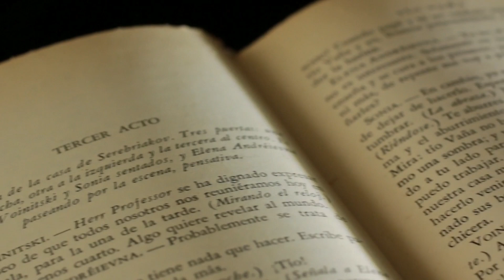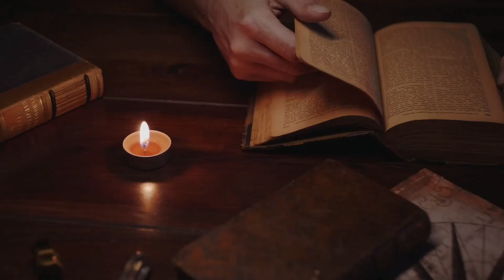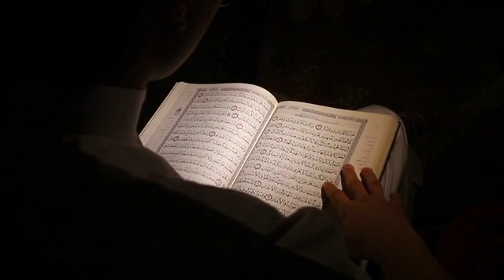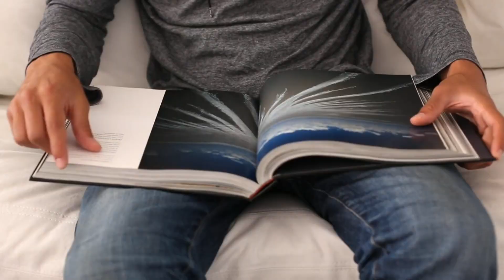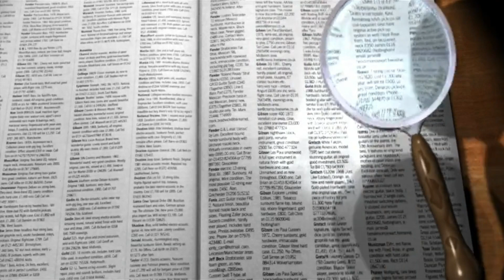Amazing Facts About World In Hindi | दुनिया से जुड़े रोचक तथ्य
Hello genius people welcome to factztalking
Today In this Video we are going to talk about amazing Facts About Universe In Hindi
All about the beginning of world and end of world the making of humans and more . So without Any Further go n watch my full video.

Top 10 Amazing facts about world
Scientific facts
Top 10 Random Facts
Amazing Facts
Top 10 Amazing Facts About girls